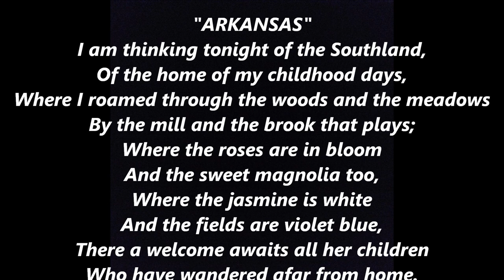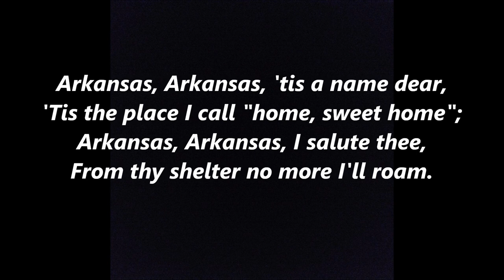ARKANSAS official state anthem song Lyrics Words Sing Along Song not traveler you run deep in me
"Arkansas", written by Eva Ware Barnett in 1916, is one of the official state songs of Arkansas. It was first adopted as the state song in the early 20th century, but was removed in 1949 due to a copyright dispute. After the state settled the dispute by buying all claims to its copyright, it was restored as state song in 1963.

In 1987, the General Assembly elevated the song to "state anthem" in order to designate "Arkansas (You Run Deep In Me)" and "Oh, Arkansas", both written for the state's 150th birthday in 1986, as state songs; it also designated "The Arkansas Traveler", the state song from 1949 to 1963, as "state historical song".

Another 1987 law requires the Secretary of State to respond to all requests for copies of the "state song" with this song. However, this was done only to preserve the historical status of this song; all four songs are either copyrighted by the state itself or in the public domain. Today, the Secretary of State posts the lyrics to all four songs on its website.

Arkansas, Arkansas, tis a name dear,
'Tis the place I call "home, sweet home";
Arkansas, Arkansas, I salute thee,
From thy shelter no more I'll roam.